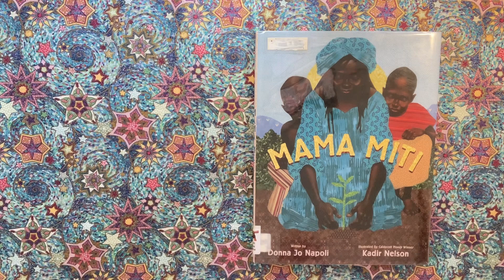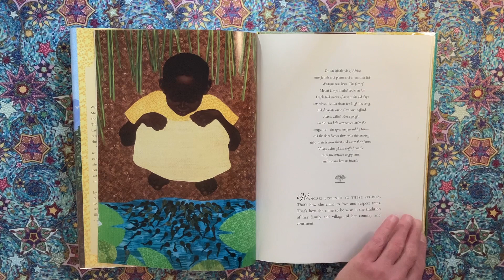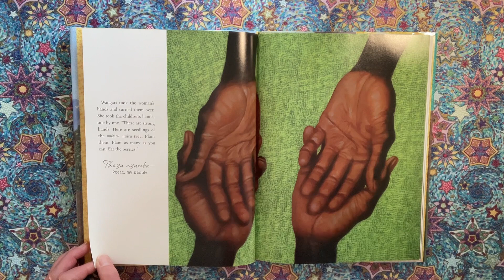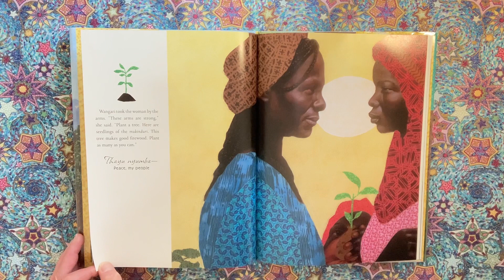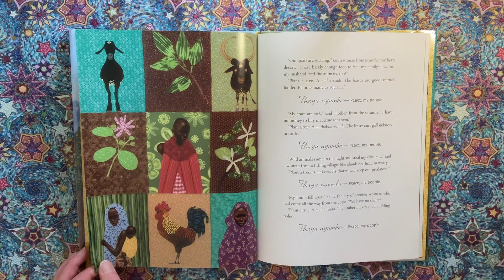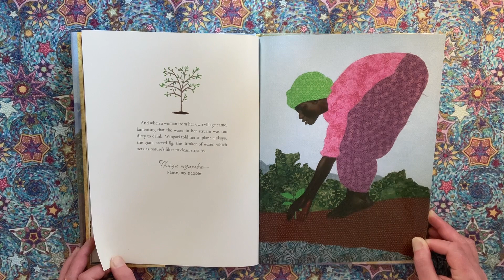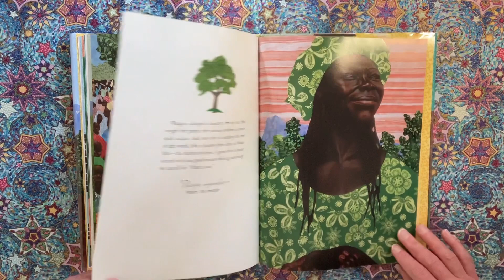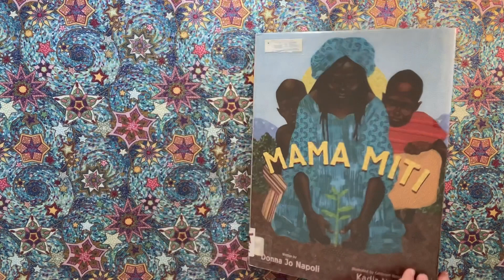Mama Miti, by Donna Jo Napoli; illustrated by Kadir Nelson. 2010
Published by Simon & Schuster Books for Young Readers, an imprint of Simon & Schuster Children’s Publishing Division, NY